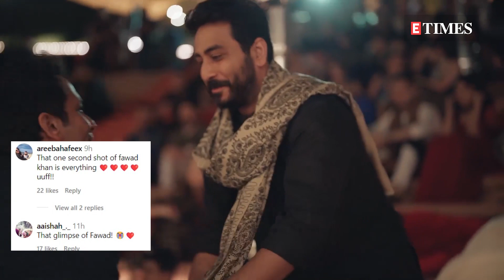Pakistani actor Fawad Khan attends Mahira Khan's wedding festivities, new video goes viral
Pakistani actress Mahira Khan tied the knot with her beau and businessman Salim Karim on October 1 and since then the 'Raees' actress has been treating her fans with sneak-peaks from her wedding festivities. The diva has now shared another beautiful video from her wedding bash on her Instagram handle which shows popular singer Abida Parveen performing live on stage, along with a caption that read, 'Anyone who knows me… knows.. Abida Parveen.. all my love, all my respect Thanks to Allah. Thank you. Patience. Thank you. Why shouldn't he be proud of his virtue?' However, it was actor Fawad Khan, who stole the show with his attendance at the event. Soon after the video got uploaded, many netizens spotted Fawad and couldn't stop themselves from pouring love for him in the comments section. Some of the comments read, 'I just noticed Fawad Khan in the most beautiful pose ever and I have melted like how', 'I only see Fawad Khan' and 'No way I saw fawad?' Take a look at the video.